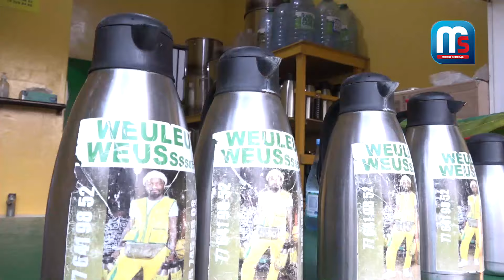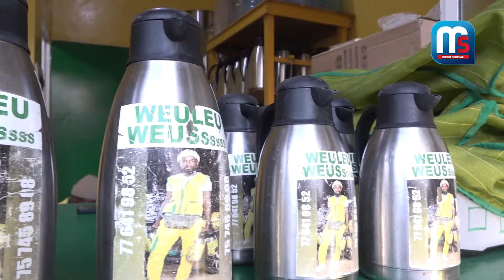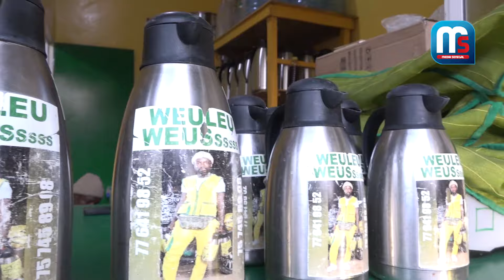Médina: Youssou Ndour apporte son soutien financier à Nala Tri, jeune entrepreneur plein d’ambition